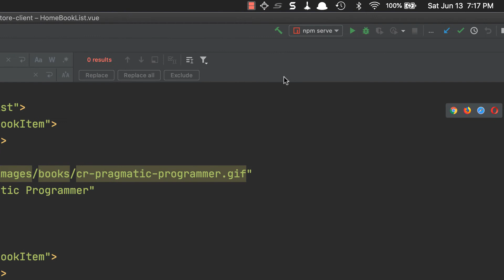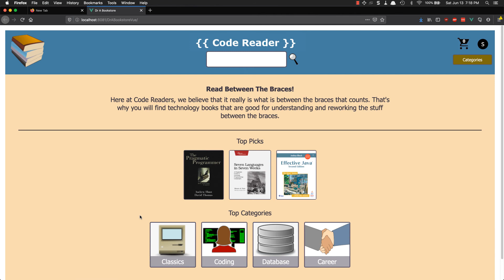Set up NPM RUN SERVE as an IntelliJ run Configuration for your Vue Project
Shows you that you can and how to set up a run configuration in IntelliJ to run your Vue project.